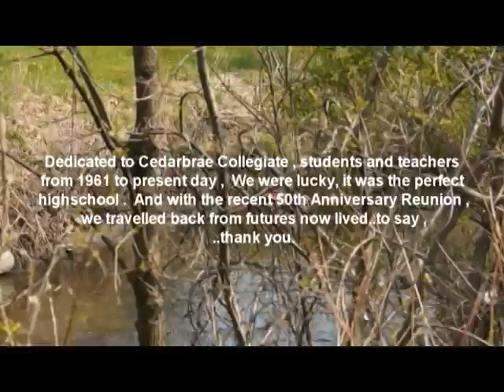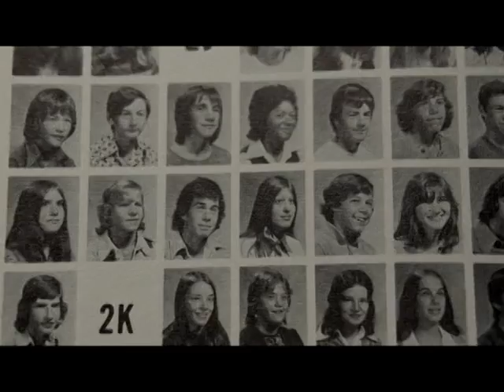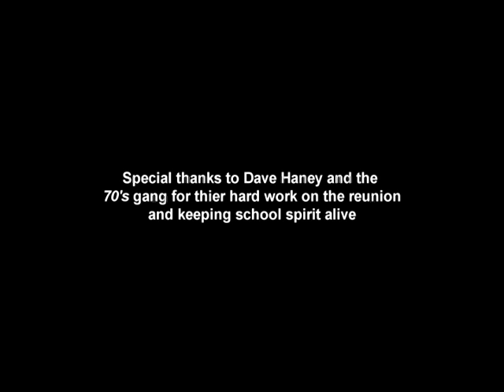Cedarbrae Collegiate 50th anniversary pub nite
Cedarbrae Collegiate 50th anniversary pub nite created by Walter Bartholomew - May, 2011